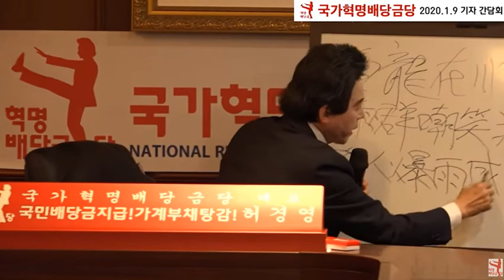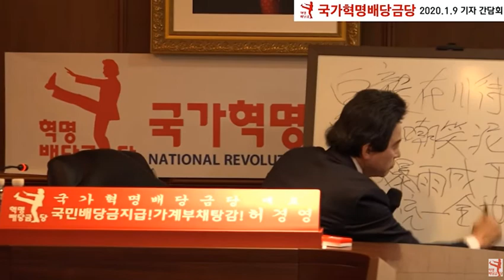대한민국에 세계연방이 생긴다? 전세계가 한국을 모방하게 될까? [위대한민족의 탄생]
세계를 이끄는 민족의 탄생!